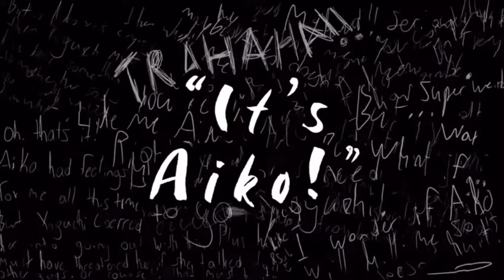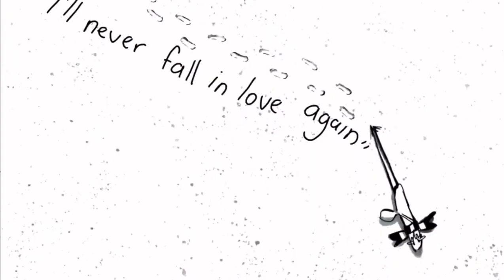Goodnight PunPun おやすみプンプン Anime OP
Edit I made for fun